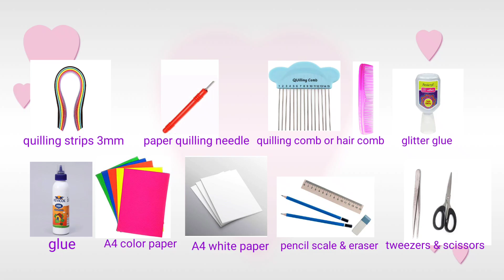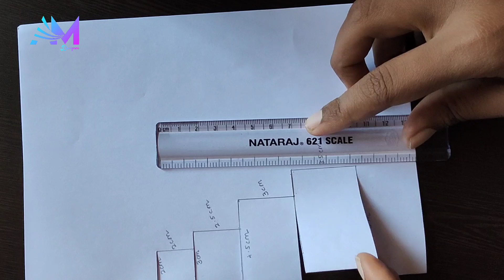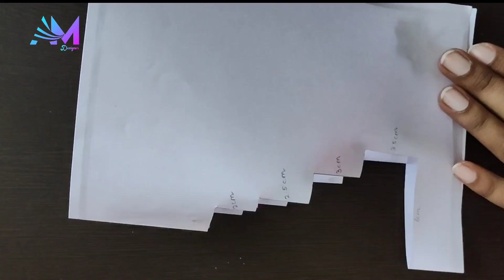Quilling Birthday Card making |Handmade Birthday Card tutorial | Paper Flower Design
Quilling Birthday Card making | Handmade Birthday Card tutorial

                     In this video, you will find step-by-step instructions on how to make a beautiful Paper Quilling Birthday Card & Cake.

Also watch :-

                Sea Shell Crafts idea for Kid's/shell crafts :-

Follow Via :-

birthday card for brother,
birthday card making,
birthday card at home,
birthday card at home easy

Audio credit:-